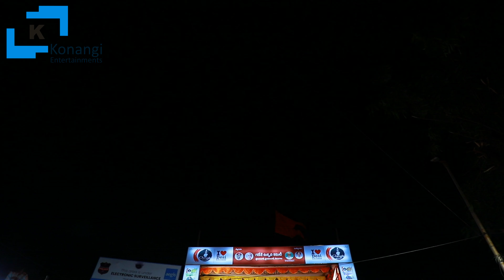Khairatabad Ganesh | India's Biggest Ganesh | Exclusive Visuals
Khairatabad Ganesh